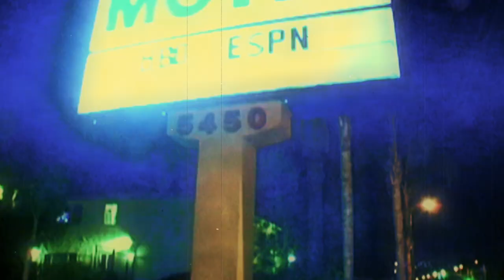KRASHKARMA - Save Me [DIRECTORS CUT]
Taken from the album "Paint The Devil" (Eternal Sound Records).